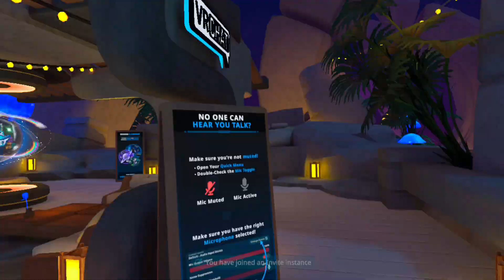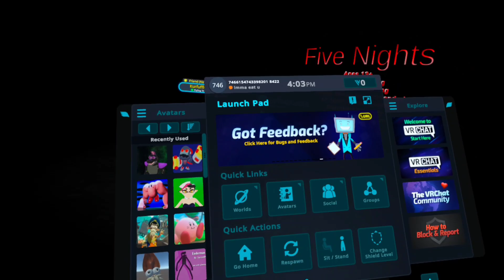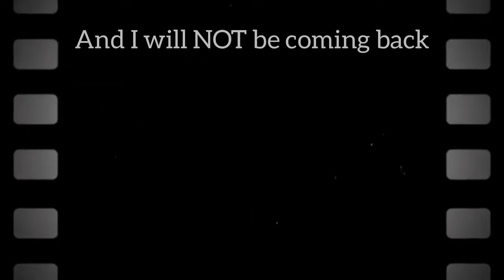I'm NEVER playing a VRchat horror map again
I heard the call, and made a very poor career choice.
I played a VRChat horror map with some friends and cried myself to sleep.